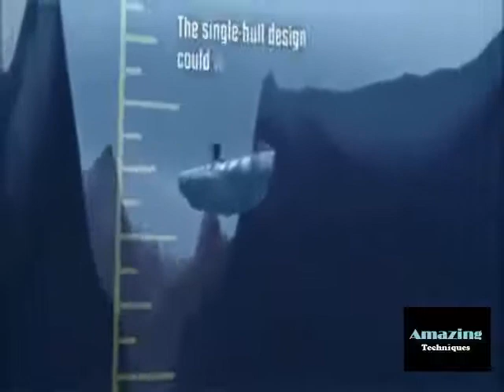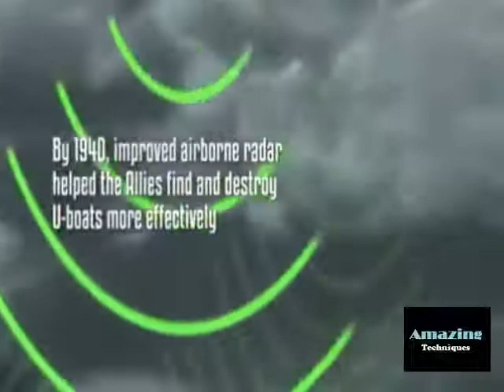Hitler's Secret Weapons: The German U Boat And World Wars I,II Historical Facts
Germans were the first who widely uses Submarines in World Wars, They have lots of Historical facts , Amazing Techniques showing some German U-Boats Destruction and World Wars I,II Historical Facts  . These deadly German submarines dominated the waters in both WWI and WWII.

U-boat is the anglicised version of the German word U-Boot, . Use in the First and also Second World Wars. Although at times they were reliable fleet weapons against enemy naval battleships, they were most successfully utilized in an economic warfare duty (commerce raiding), applying a marine blockade versus foe delivery. The main targets of the U-boat projects in both wars were the business convoys bringing materials from Canada, the British Empire, as well as the United States to the islands of the United Kingdom and (during the Second World War) to the Soviet Union and also the Allied areas in the Mediterranean.

At the beginning of World war, Germany had twenty-eight
U-boats; in the initial 10 weeks, they sank five British cruisers. On 5 September 1914, HMS Pathfinder was sunk by SM U-21, the initial ship to have been sunk by a submarine making use of a self-propelled torpedo. On 22 September, U-9 sank the out-of-date British battleships HMS Aboukir, HMS Cressy and also HMS Hogue (the "Live Lure Squadron") in a single hr.

In the Gallipoli Campaign in early 1915 in the eastern Mediterranean, German U-boats, especially the U-21, avoided close support of allied troops by 18 pre-Dreadnought battlewagons by sinking two of them. [7]
For the initial few months of the battle, U-boat anti-commerce activities observed the "prize guidelines" of the moment, which controlled the therapy of adversary noncombatant ships as well as their owners. On 20 October 1914, SM U-17 sank the very first business ship, the SS Glitra, off Norway. [8] Surface business raiders were verifying to be ineffective, and also on 4 February 1915, the Kaiser assented to the affirmation of a battle zone in the waters around the British Isles. This was cited as a retaliation for British minefields as well as delivery blockades. Under the instructions provided U-boat captains, they might sink business ships, even potentially neutral ones, unheralded.

In February 1915, a submarine U-6 (Lepsius) was rammed and both periscopes were damaged off Beachy Head by the collier SS Thordis influenced by Captain John Bell RNR after firing a torpedo. [9] On 7 Might 1915, SM U-20 sank the lining RMS Lusitania. The sinking declared 1,198 lives, 128 of them American civilians, as well as the attack of this unarmed civilian ship deeply surprised the Allies. Baseding on the ship's show, Lusitania was bring armed forces freight, though none were classified as ammo because they were classified as little arms and also had bulk of non-explosives. This extensively made the ship a non-military target. In fact, Lusitania had actually been bring little arms for years prior to the sinking in 1915. It was not up until the sinking of the ferryboat SS Sussex that there was a prevalent reaction in the united state

Life looks really different through the camera lenses